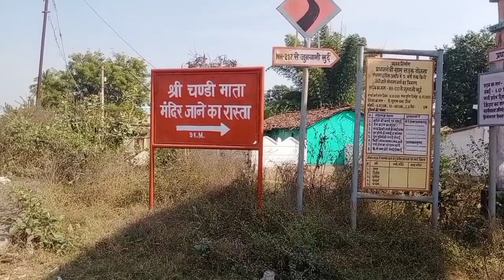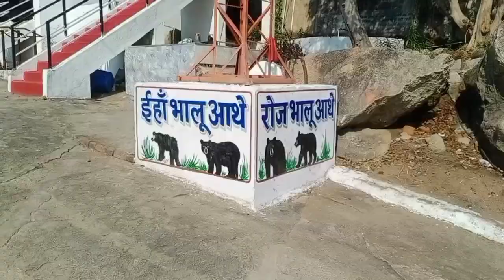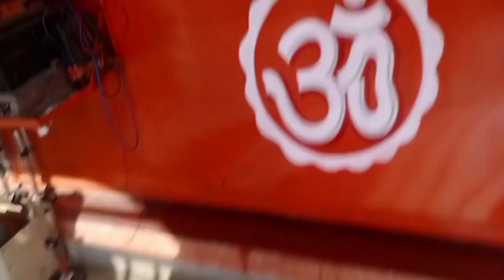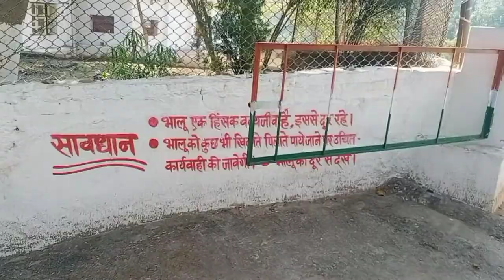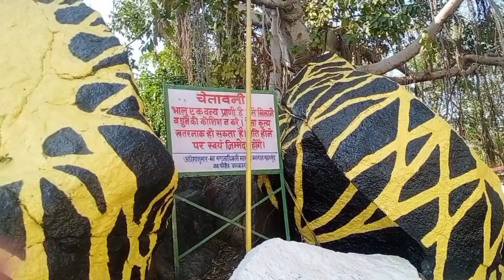बड़ी हो रहीं हैं माता || भालू आते हैं प्रसाद खाने || चंडी माता मंदिर बागबाहरा || Mahasamund CG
अद्भुत मंदिर माता धीरे धीरे बड़ी हो रहीं हैं || भालू आते हैं प्रसाद खाने || चंडी माता मंदिर बागबाहरा || Mahasamund ||